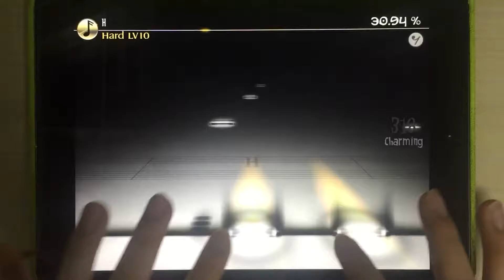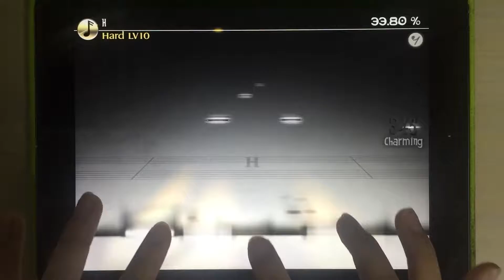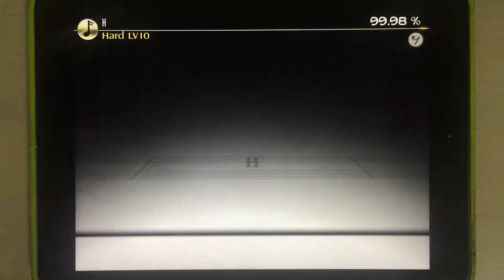[Deemo] H (Hard) 99.98% FC